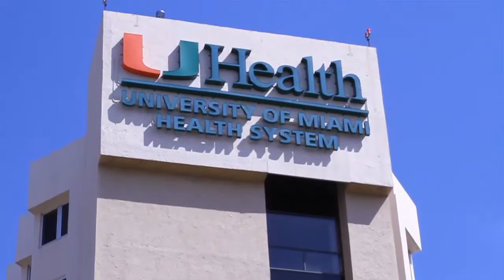University of Miami UHealth Service line for Otolaryngology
Service Line produced for University of Miami UHealth for their Otolaryngology dept.